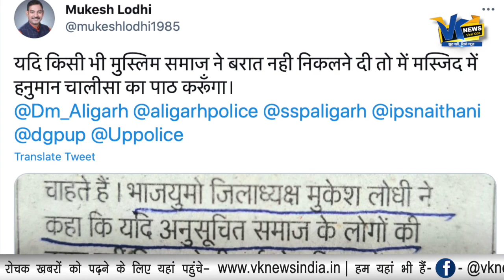अलीगढ के नूरपुर मामले को लेकर BJYM ने कर दिया एलान अब मस्जिद में होगा हनुमान चालीसा